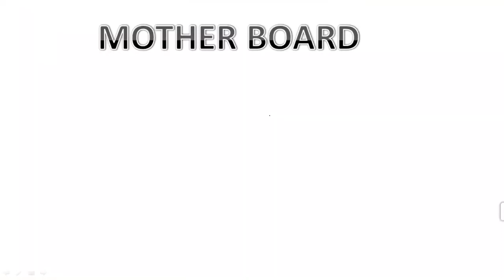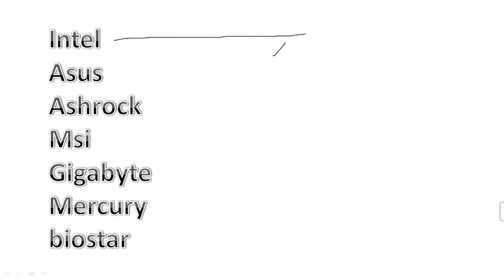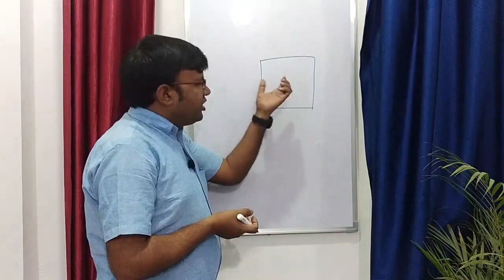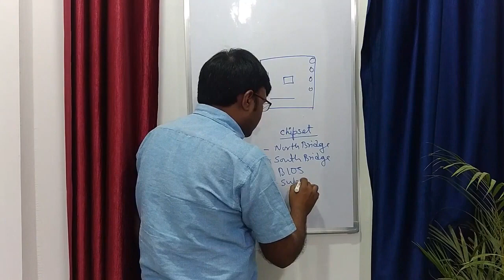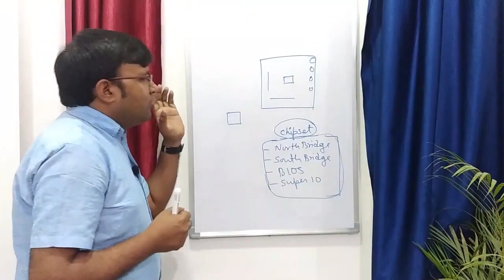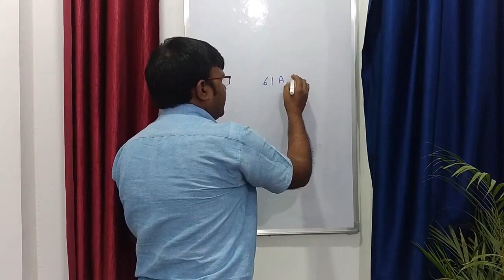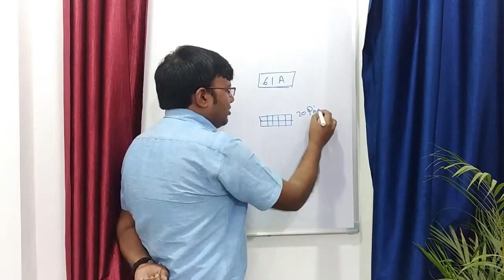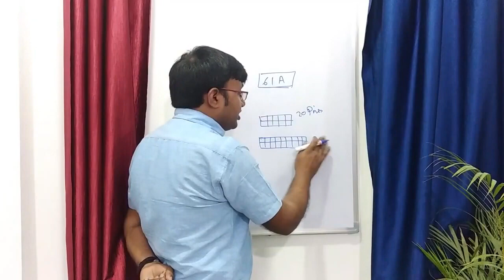Lesson #1 | Desktop Support Engineer | what is motherboard | explained in hindi | icnt gyan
this is desktop suppongineer full corse training in hindi.
in this video i have explained about motherboard .

Lesson #2 | RAM Explained - Random Access Memory | RAM क्या है पूरी जानकारी हिंदी में | what is RAM

Lesson #3 | What is Hard disk | Hard Disk Full Information | Explained Hard diskLesson #3 | What is Hard disk | Hard Disk Full Information | Explained Hard disk

Lesson #13 | What is CMD | CMD क्या है  और कैसे काम करता है । Desktop Support Engineer  Icnt Gyan

Lesson #14 |What is CMD |( Part-2)CMD क्या है और कैसे काम करता है Desktop Support Engineer Icnt Gyan

computer computer  ko kaise jode how to assembling and reassembling what is microprocessor microprocessor kya hain or kaise kaam karta hain

 icntgroup
 icntgroup